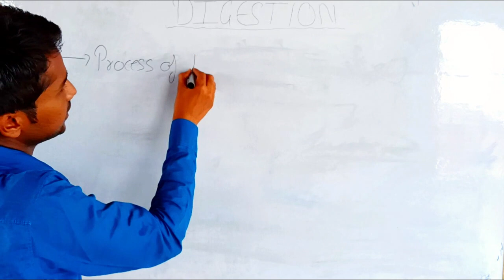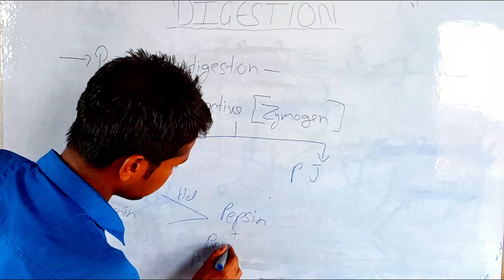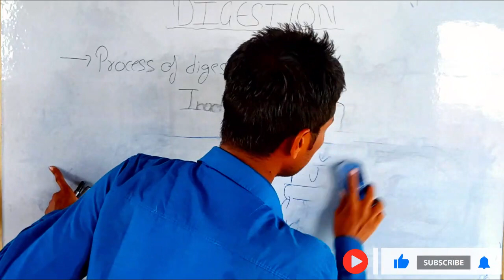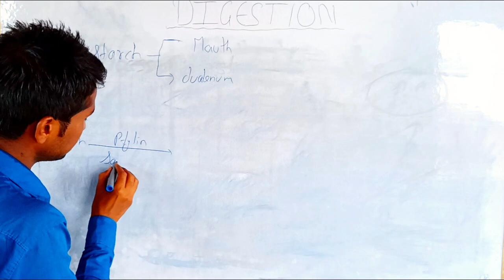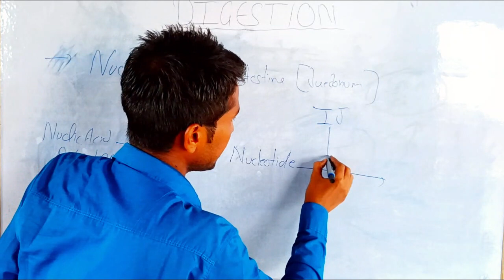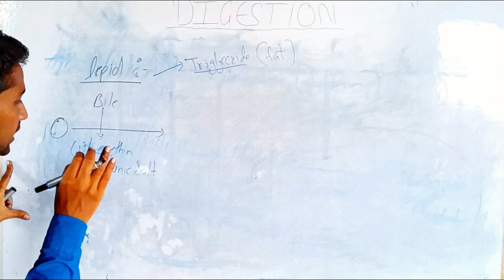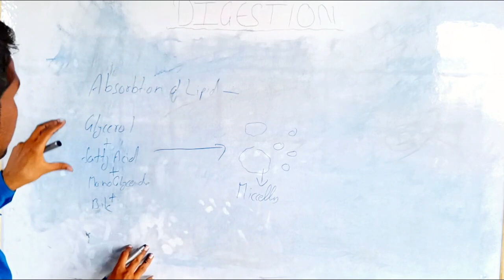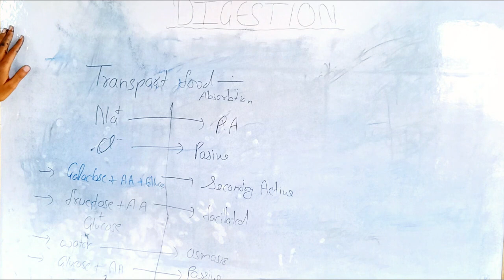chapter digestion ncert class 11/12 and neet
ncert chapter digestion for class 11/12 and neet lecture 6